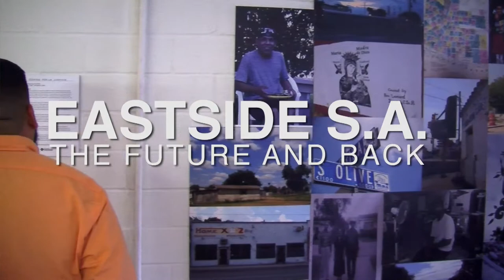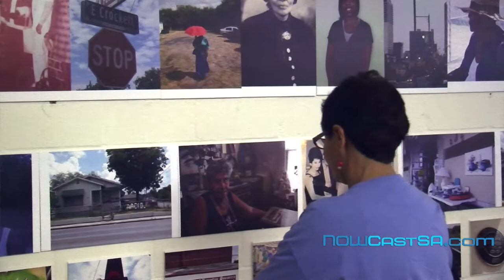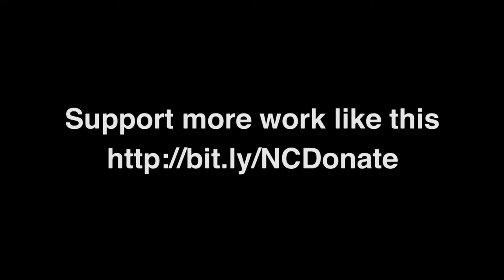Eastside S.A. : The Future and Back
If you know anything about us here at NOWCastSA, then you know how much we love neighborhood stories. So when I heard about the opening for Eastside S.A.: The Future and Back, a community-based multimedia storytelling project, I wanted to talk to the people behind it.

The multimedia installation opened on Sept. 7, at the Movement Gallery inside of the Southwest Workers Union. The walls were adorned with beautiful reproductions of photographs taken from all over San Antonio's East Side by its residents throughout photographable history. Mirrors were overlayed with poetry written inside of and about the neighborhoods of the East Side.

Many visitors spent the night immersed in the personal stories and interviews of East Side residents that were being played on three screens with headphones. Creative director Ernesto Olivo and students Johnathan Galvan, Daija Wilkes and Kimberly Rendon spent the last three months recording and preserving these stories and I asked them to tell me about it. Learn their story in the video below: